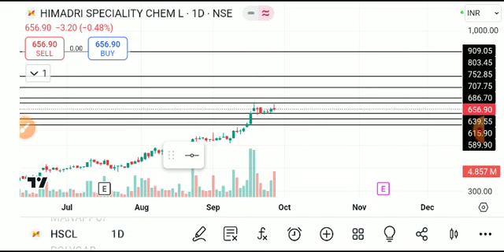HSCL SHARE LATEST NEWS TODAY,HSCL SHARE ANALYSIS,HSCL SHARE TARGEY,HSCL SHARE LATEST NEWS,HSCL SHARE